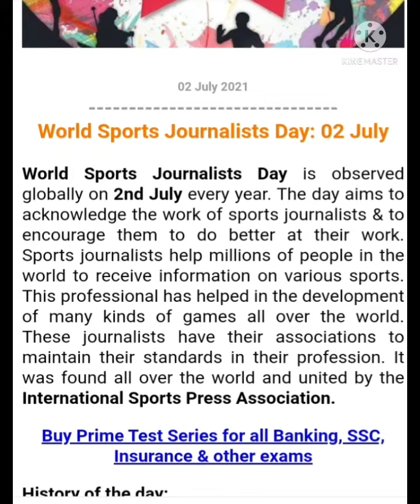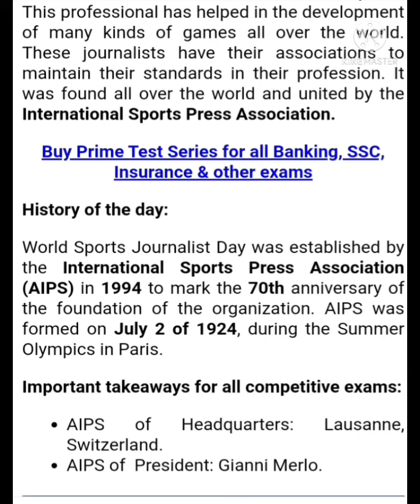World Sports Journalists Day -- 02 July